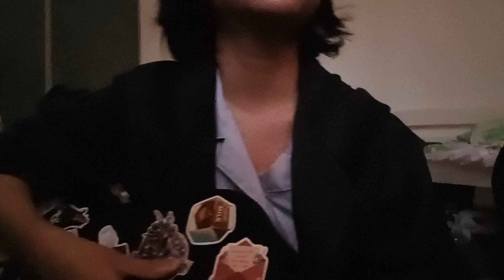No E string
Of course, yes. The E string snapped. Guitar was pretty old though so it's no surprise. Haven't got money to but new strings WHAHAHA! But still guitar is playable, it's just missing a part of it. But hey it still works!

The ocean got
no waves tonight
The trees are silent
not singing for the light

I don't see any stars
just the misty moon
I lay awake at 12 AM
I'm not in my room

Acoustic guitar on distortion
I move at slow motion
Can't seem to find my notion
Say goodbye to my emotion

1st string where are you?
Whyd you gotta leave me to?
E string where are you?
In complete without you